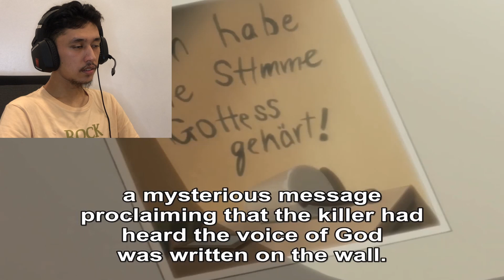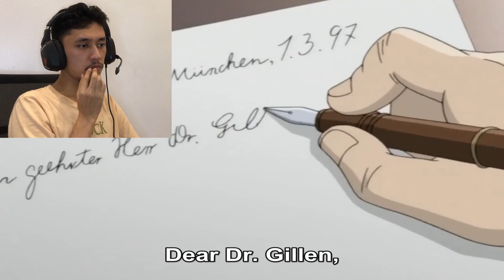unfortunately, he's gonna die | MONSTER EPISODE 28 REACTION